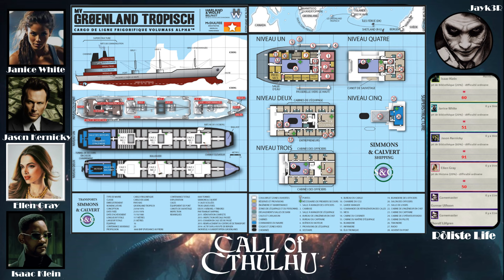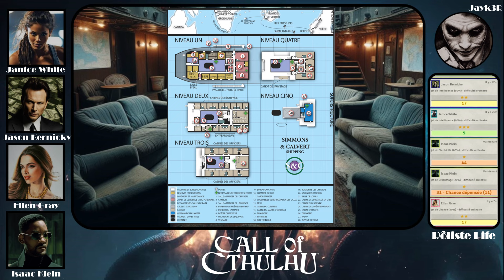L'épave - épisode 2 - L'Appel De Cthulhu - Les Abominations De Petersen [ACTUAL PLAY - jdr]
L'épave est un scénario issu du livre "Les Abominations De Petersen" édité chez Edge Studio que vous pouvez trouver
Il a été créé par Sandy Petersen avec Mike Mason.

Lors d'un dernier voyage survient une remarquable découverte, accompagnée d'une horreur sans nom.

00:00 La carte du Groenland Tropisch
7:18 Niveau 2 de la superstructure
18:57 L'infirmerie
36:49 Salon de l'équipage
50:09 Niveau 3 de la superstructure
1:14:13 Debriefing

Rôliste Life

Joueurs :
Ellone (Ellen Gray)
Lucie (Janice White)
AmneZia (Isaac Klein)
GuyDo (Jason Kernicky)

Gardien :
Créé, masterisé et monté par Jayk3R (Rôliste Life)